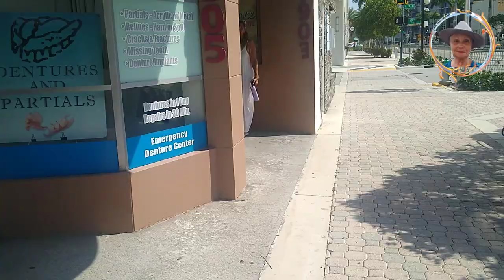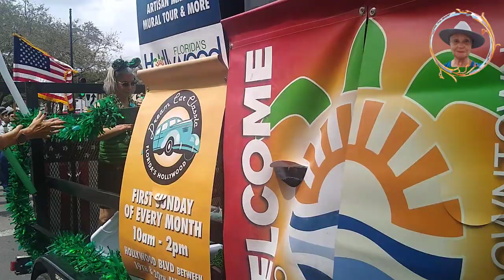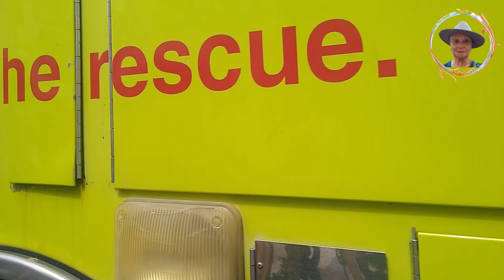Посмотрите и не пропустите парад I Watch and don't miss the parade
Каждый год такой парад радует людей.  Every year such a parade makes people happy  USA vlog. Our life in the USA. The life of a wonderful family in America.